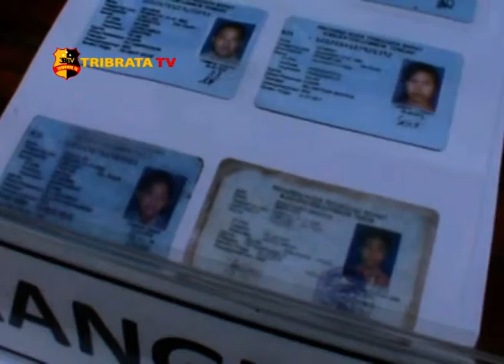SELAMA TAHUN 2018 POLDA KEPRI AMANKAN 600-AN PMI ILEGAL